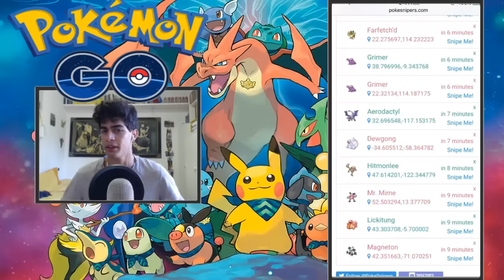CHARIZARD, DRAGONITE, LAPRAS, BLASTOISE E SNORLAX CATTURATI DA UN LV 1 - POKEMON GO